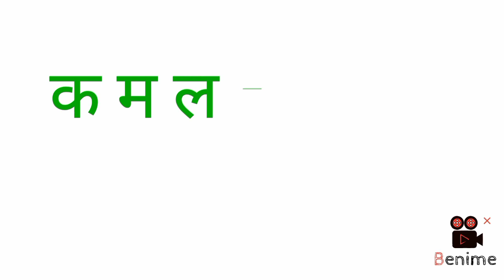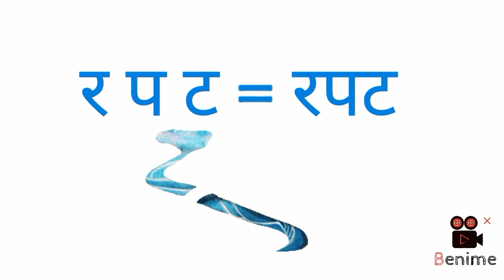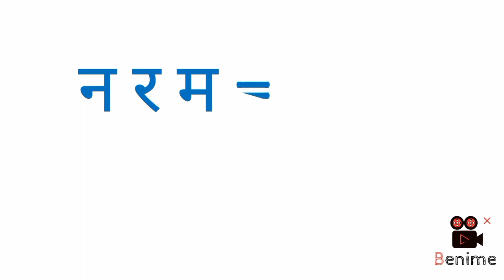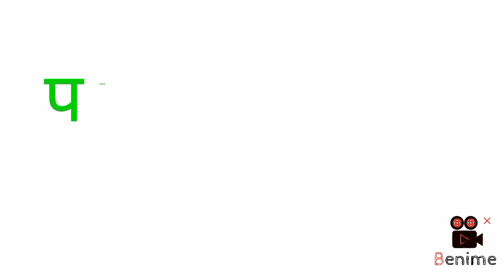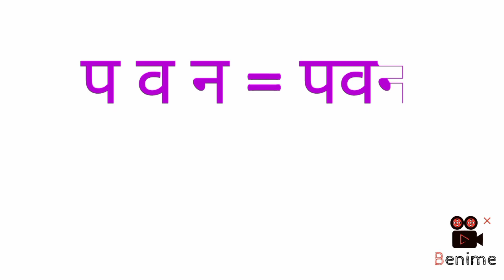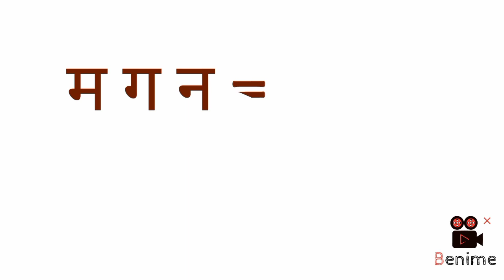three letter words in hindi बिना मात्रा के तीन वर्ण वाले शब्द hindi padhana sikhe हिंदी सीखें kids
हिंदी पढ़ना सीखें | बिना मात्रा के तीन वर्ण वाले शब्द | हिंदी में शब्दों को पहचानना । हिंदी पढ़ने का अभ्यास । घर बैठे हिंदी पढ़ना सीखें । teen akshar Wale shabd
bina matra Wale shab